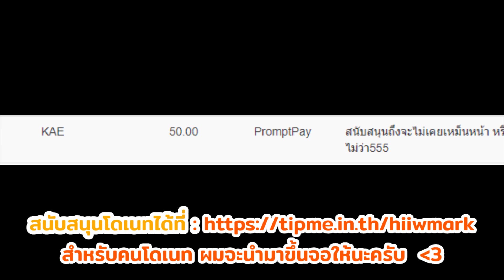คุณปู่จอมซ่ากับหลานสาวพาหากบ!? VRChat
หลานๆพานับกบ ว่าแต่ว่าไปเป็นปู่ตอนไหนเนี้ย!?

# ขอบคุณสำหรับการติดตามของทุกคนมาสนุกด้วยกันนะครับ ;)